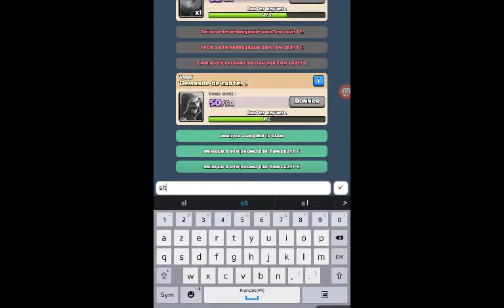Épisode 16 clash royal avec mon cousin "une victoire contre doodidu63!"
Salut tout le monde c'est Tom craft F aujourd'hui on se retrouve pour une vidéo clash royale avec doodidu63

Mon clan clash royal " tom er et tété "
La chaîne de mon cousin doodidu63
Lâcher un pouce bleu